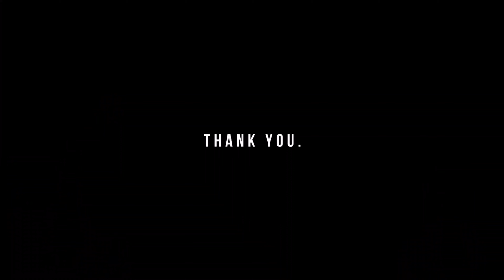Get It On - EXILE SHOKICHICrazyBoy - Nanase Ogawa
▼Choreography by
Nanase Ogawa

▼Danced by
Natsuki Shimbo

▼Studio
Suga Dance Innovation

新潟ステージチャンネル

SHOW！国際音楽ダンス・エンタテイメント専門学校

▼Ending
Ruika Yokoyama